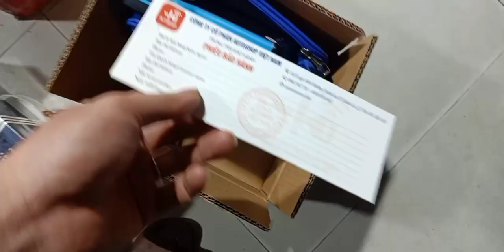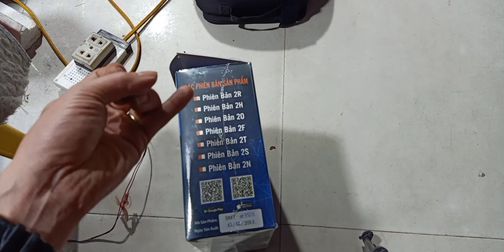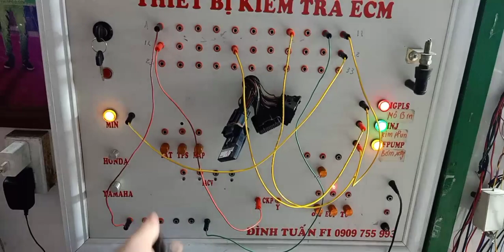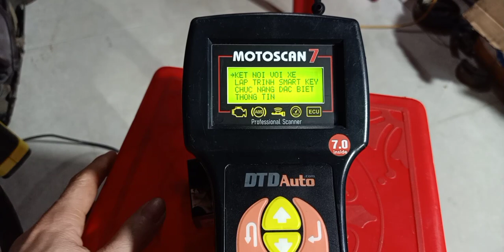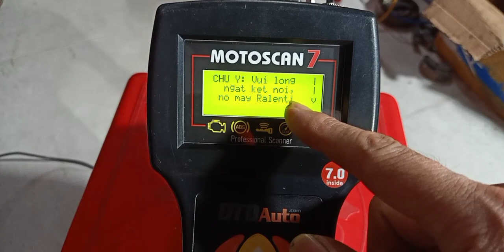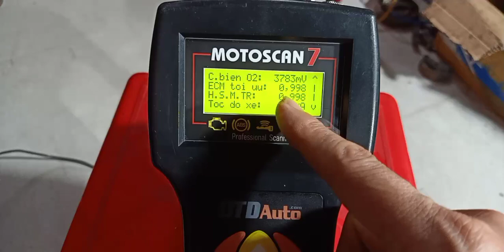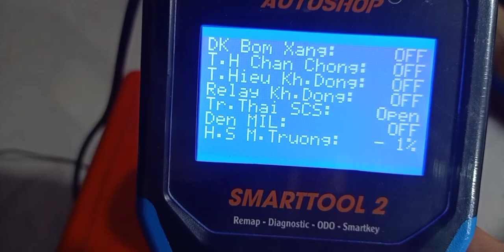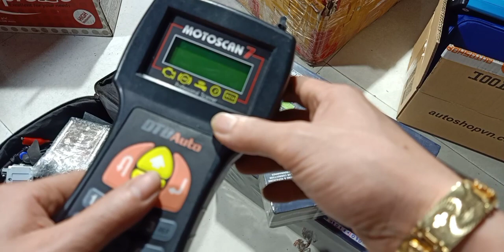Tay ga Đình Tuấn: Chia sẻ SMT VÀ MOTTOSCAN